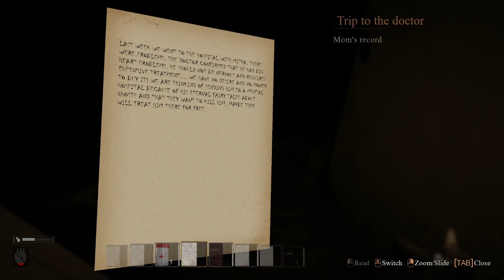Looking For Keys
Here's my play through of Heart Attack. Have a great day!